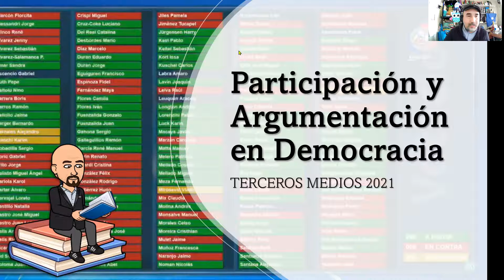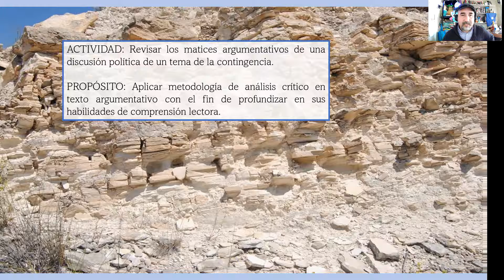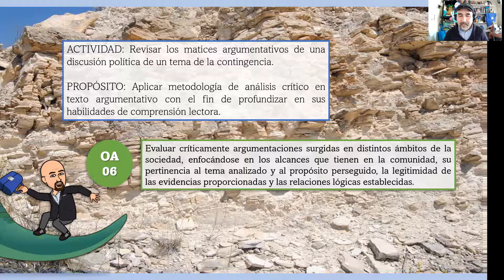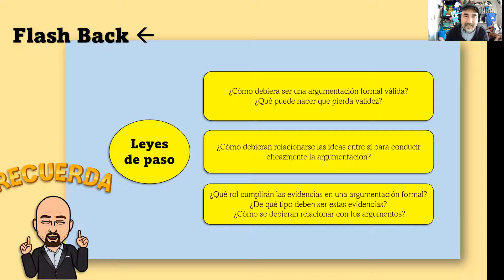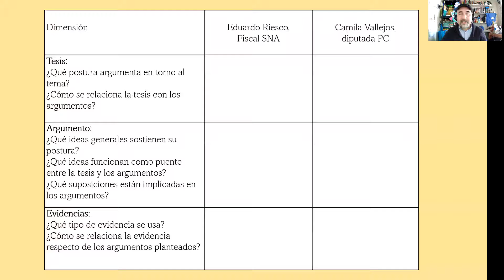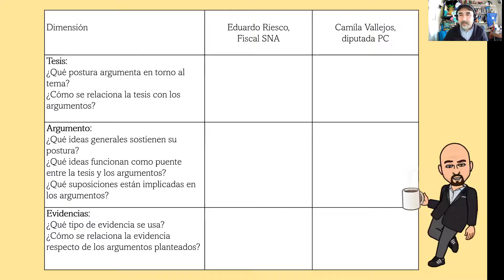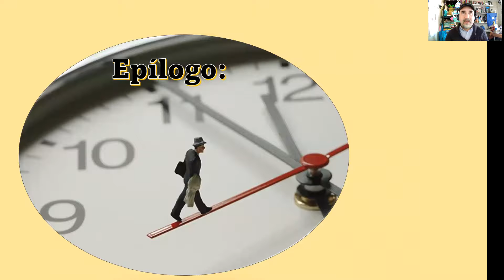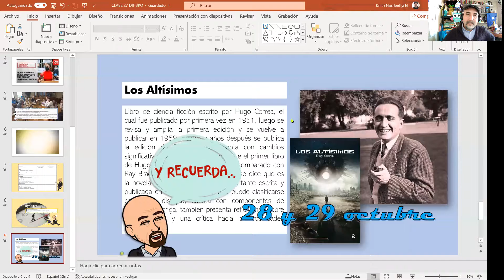Clase ZOOM 3° Medio A y B Diferenciado de Lenguaje PAD 18/10/21